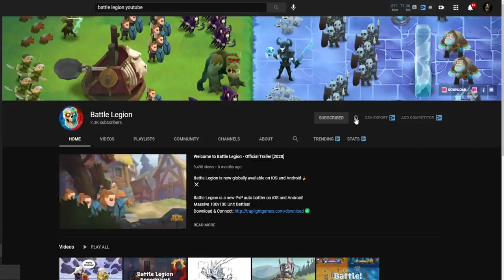Black Ops Cold War Is BROKEN 😣 (HARP Edition)